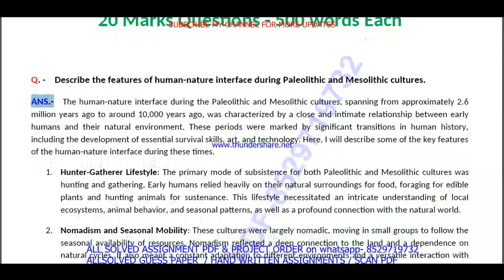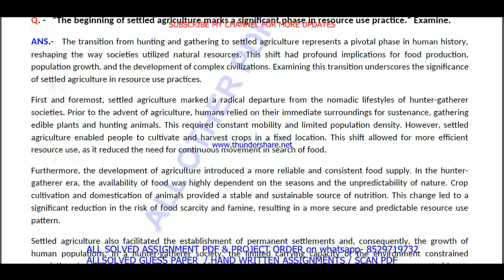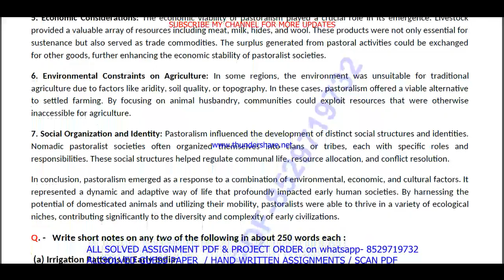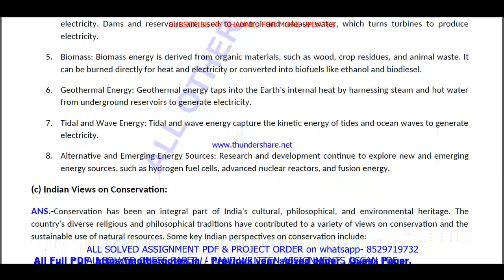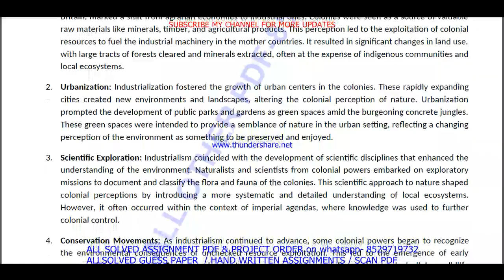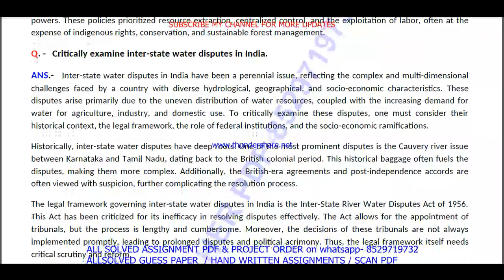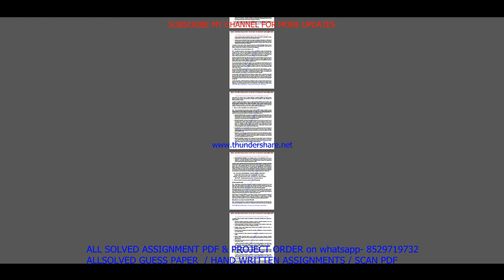MHI 08 important questions with answer in English | mhi 08 Previous Year Question Paper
Master Your IGNOU MHI 08 Exam with Solved Previous Year Papers (English Medium)
Feeling anxious about your IGNOU MHI 08 exam?
This video is your one-stop solution! Gain confidence by reviewing actual IGNOU MHI 08 question papers from previous years, completely solved and explained in English.
In this video, you'll get:
• A comprehensive walkthrough of a past MHI 08 question paper
• IGNOU MHI 08 students appearing for their upcoming exams
Don't wait! Watch now and ace your IGNOU MHI 08 exam!
Plus, in the comments section below, you'll find:
• A community of fellow IGNOU MHI 08 students to connect and share doubts

Searchable keywords -

MHI 08 important questions with answer in English,
mhi 08 Previous Year Question Paper,
mhi 08 important questions with answers,
mhi 8 important questions,
MHI 8 important questions with answer in English,
mhi 8 Previous Year Question Paper,
mhi 8 important questions with answers,
mhi 8 previous year question paper in English,
mhi 08 previous year question paper in English,
mhi 08,

ignou ma history previous year question paper,
mhi 08 important questions in English,
ignou mhi 08 previous question papers,

mhi 08 previous year question paper 2024,
mhi 08 previous year question paper with answers,
ignou mhi 08 important question,

mhi 08 previous year question paper solved English,
mhi 08 previous year question paper English,
mhi 08 study material,
mhi 08 important question with answer,
MHI 08 Previous Year Question Paper Solved in English,
mhi 08 previous year question paper ignou,
mhi 08 previous year question paper solved,
mhi 08 previous year question paper English medium,
mhi 08 question paper 2024,

mhi 8,
mhi 8 important questions in English,
ignou mhi 8 previous question papers,
ignou mhi 8 important questions,
mhi 8 previous year question paper 2024,
mhi 8 previous year question paper with answers,
ignou mhi 8 important question,

mhi 08 suggestion questions,
mhi 08 question paper pdf download,
mhi 08 guess paper in English,
ma history study material,
mhi 08 question paper in English,
ma history previous year question paper in English,
mhi 08 important questions for exam,

Other keywords
ma history question paper in English,
ignou ma history question paper 2024,
ma history important question,
ma history question paper pdf download,
ignou ma history guess paper in English,
mhi 08 ignou,
mhi 08 sample paper in English,
mhi 08 books in English,
mhi 08 classes,
mhi 08 full class in English important questions,
mhi 08 exam notes in English,
mhi 08 guides in English,
mhi 08 classes in English,
mhi 08 in English,
mhi 08 unit 1,
mhi 08 assignment,
mhi 08 assignment pdf,
mhi 08 chapter 1,
mhi 08 full class,
mhi 08 class unit in English,
mhi 08 class unit in English 2024,
mhi 08 full class in English,
mhi 08 exam questions with answers,
mhi 08 exam solved question paper,
mhi 08,mhi 08 question paper,
mhi 08 class on important questions,
mhi 08 important questions with solution 2024,
mhi 08 full classes on important question,

# tags